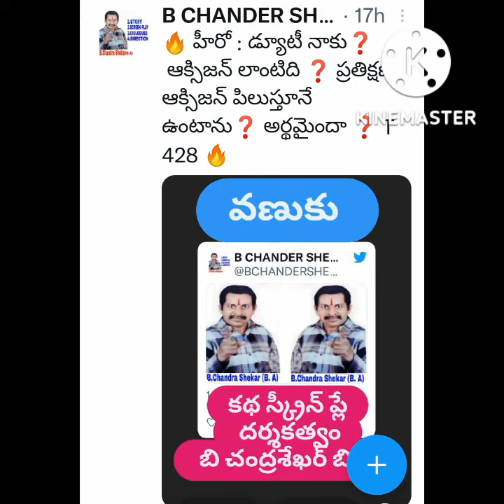డ్యూటీ నాకు ఆక్సిజన్❓️ లాంటిది ❓️ శ్వాసిస్తాను❓️📽️ B ChandraShaker B🎬 9640037003 📽️🎬